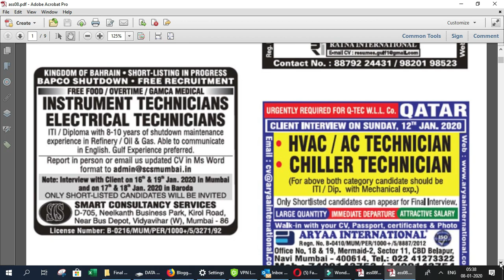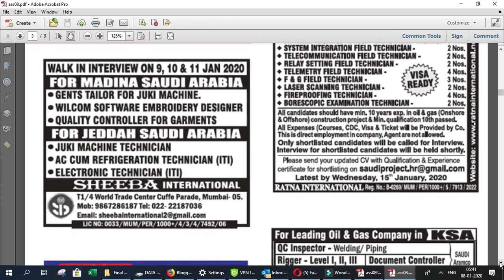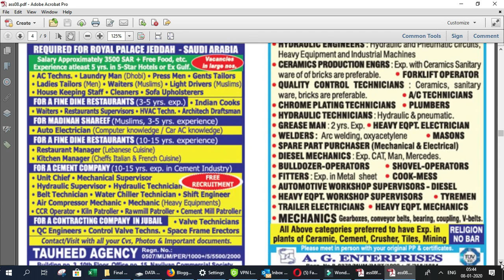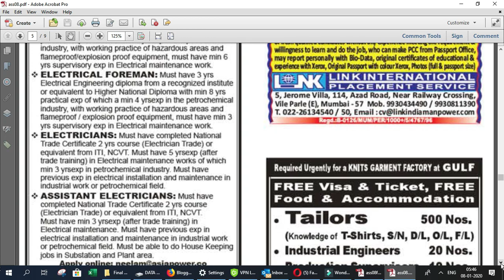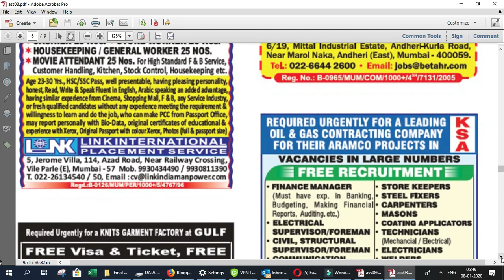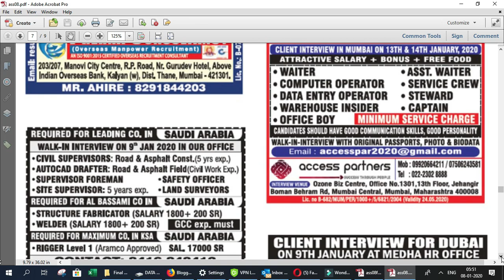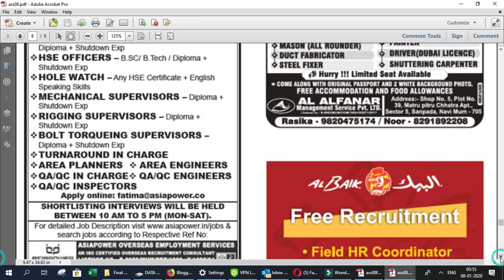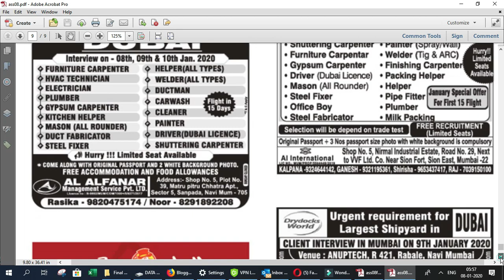Assignment Abrod Times 08th Jan 2019